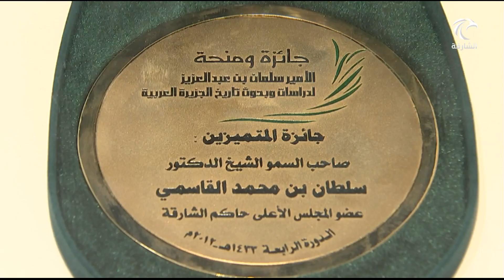أخبار الدار | "جائزة خادم الحرمين" قطعة شهر مارس بدارة الدكتور سلطان القاسمي